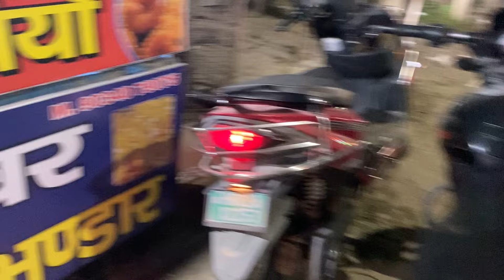Best Jalebi In India || Street Style Jalebi Recipe | Indian Street Food || @Ramanpunjabitadka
Your Queries..
Jalebi
Jalebi Recipe
Indian Street Food
Crispy Jalebi Recipe
Perfect Jalebi Recipe
Best Jalebi Recipe
Instant Jalebi Recipe
Street Food
Street Food India
Halwai Jalebi Recipe
Street Style Jalebi Recipe
Street Food Jalebi
Jalebi Recipe Video
Traditional Jalebi Recipe
How To Make Jalebi At Home

Best Jalebi In India ||  Street Style Jalebi Recipe | Indian Street Food ||

Sat Shree Akal, I Am Ramanpreet Singh, ( RAMAN THE FOODIE ). I Belongs To Yamunanagar (HARYANA).

I Born To Content Create.

This Channel Is Only For Food Lovers.

Vegetarian, Non Vegetarian Etc.

Raman K Vlogs, Insta Account.

Raman K Vlogs, Facebook Account.

Ramanthefoodie, foodvlogs punjabifood punjabifoodies punjabivlogs nonvegfood vegfood RAMANKVLOGS Ramanthefoodie.

I Hope Tuhadi Sadi Jaan Pehchaan Ho Gayi,

Rab Rakha

Sat Shree Akal